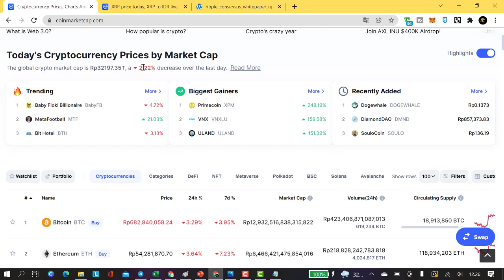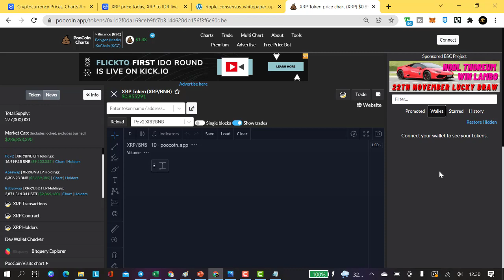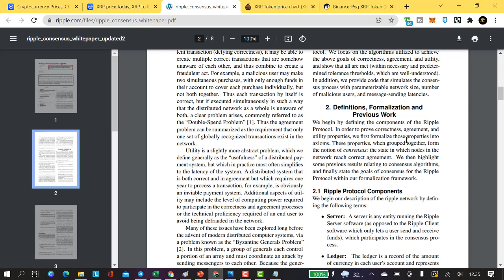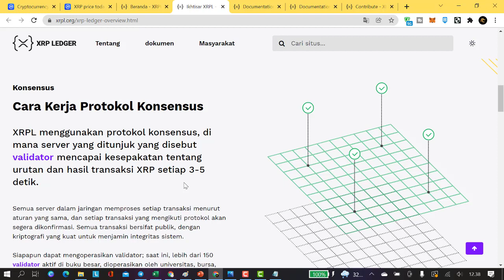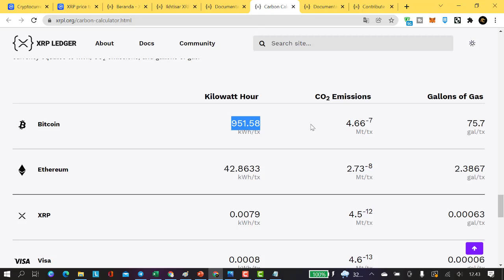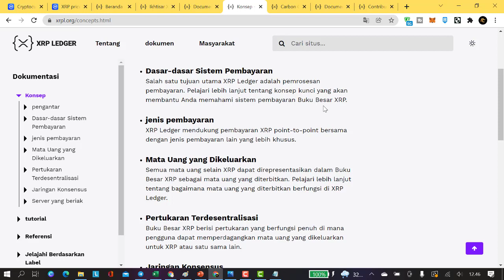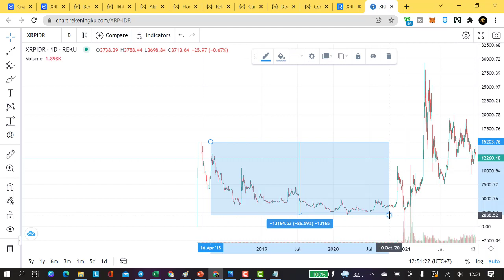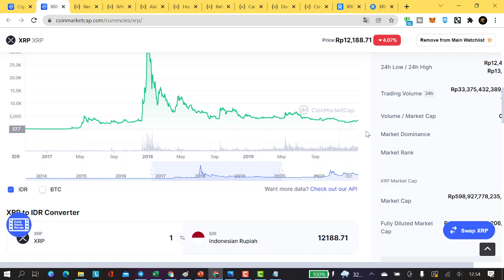INI DIA....PERUSAHAAN FINTECH ASAL AMERIKA BERTEKNOLOGI SUPER CANGGIH MENGGUNAKAN BLOCKCHAIN...!!!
What Is XRP?

XRP is a digital asset that’s native to the XRP Ledger—an open-source, permissionless and decentralized blockchain technology.

XRP can be sent directly without needing a central intermediary, making it a convenient instrument in bridging two different currencies quickly and efficiently. It is freely exchanged on the open market and used in the real world for enabling cross-border payments and microtransactions.

XRP is traded on more than 100 markets and exchanges worldwide.
XRP’s low transaction fees, reliability and high-speed enable traders to use the digital asset as high-speed, cost-efficient and reliable collateral across trading venues—seizing arbitrage opportunities, servicing margin calls and managing general trading inventory in real time.

Because of the properties inherent to XRP and the ecosystem around it, traders worldwide are able to shift collateral, bridge currencies and switch from one crypto into another nearly instantly, across any exchange on the planet.

SC : 0x1d2f0da169ceb9fc7b3144628db156f3f6c60dbe

Pembelian : Melalui CEX seperti Indodax, Pintu, TokoCrypto atau Rekeningku, atau CEX luar.

Twitter Pahlawan Crypto : @carlessiant

Instagram Pahlawan Crypto : @pahlawancrypto